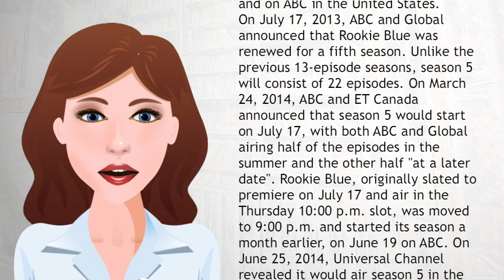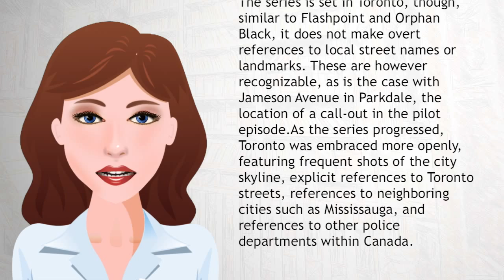Rookie Blue - Wiki Videos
Rookie Blue is a Canadian police drama television series starring Missy Peregrym and Gregory Smith. It was created by Morwyn Brebner, Tassie Cameron, and Ellen Vanstone. The police drama premiered on June 24, 2010, at 9:00 p.m. Eastern/8:00 p.m. Central, and airs on Global in Canada and on ABC in the United States.